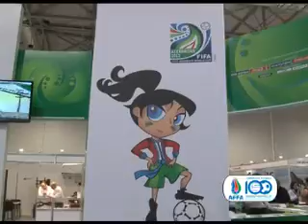Dünya Çempionatı Bakutel Sərgisində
FIFA U-17 Qadınlararası Dünya Çempionatı stendi Bakutel Sərgisində ziyarətçiləri qarşılayıb. Rəsmi talisman qonaqların marağına səbəb olub. Qarşıdan gələn futbol bayramı haqda məlumat verilib.